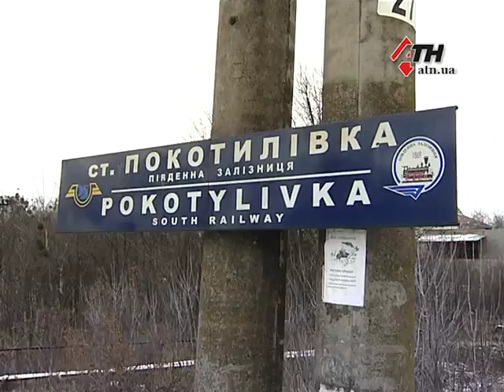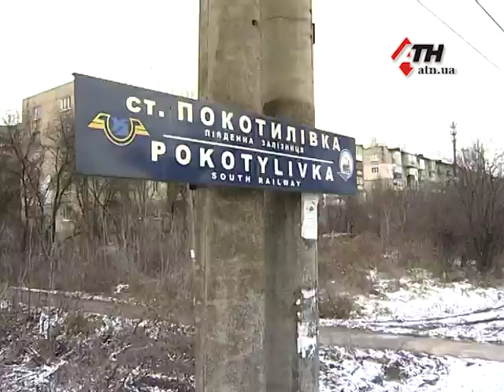Жителі Покотилівки наполягають - вони замерзають у своїх квартирах - 08.12.2017